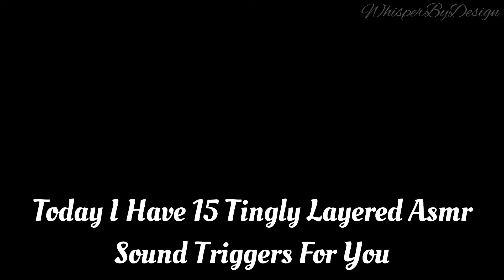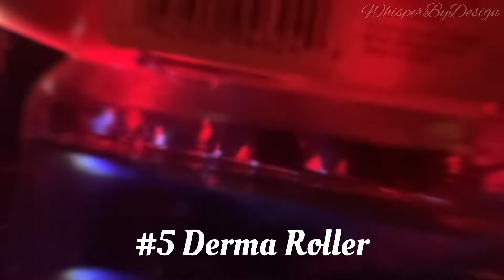15 Of The Most Relaxing ASMR Triggers 99.7% Of People Get Tingles😴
Can I make you get tingles with these 15 incredible sounds? You’ll hear writing sounds, tapping,scratching, mouth sounds, and many more in todays asmr video! I really hope you enjoy it and I hope it helps you relax and unwind. Thanks for all of your support I really appreciate you guys!
Chapters
Intro 00:00
Writing On Chalk Board 00:21
Brushing With Mouth Sounds 01:22
Tingley Plastic Gloves 01:54
Tapping On Wooden Ball 02:46
Derma Roller 03:11
Tapping On Vinyl Sheet 03:46
Furry Fabric Brushing 04:25
Textured Vinyl Sheet Scratching 05:13
Shaving Cream 05:44
Sticky Slime 06:19
Scratching Sticky Notes 07:13
Painters Tape Scratching 08:08
Bracelet Sounds 08:59
Plastic Flakes 09:46
Vinyl Scratching 10:11